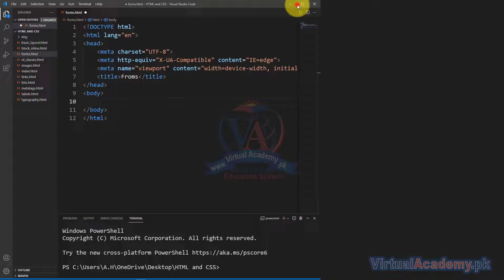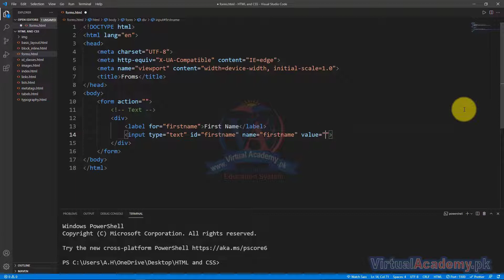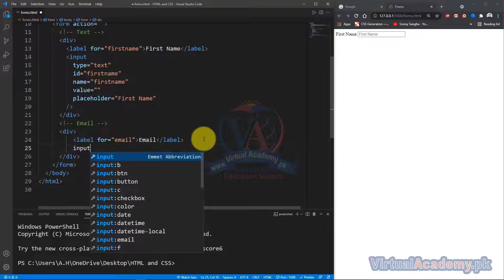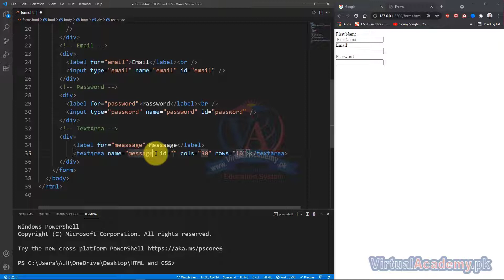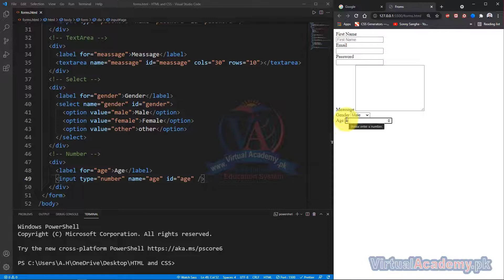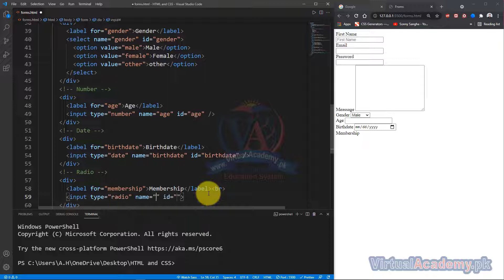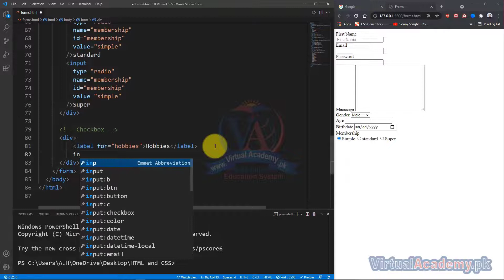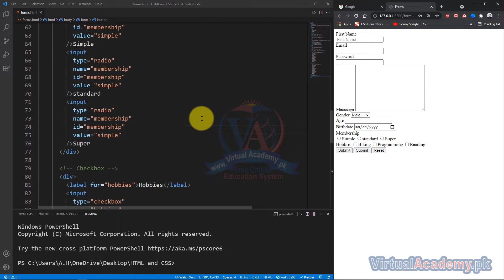Forms and simple input types | HTML and CSS Complete course in Urdu/Hindi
What You Will Learn:
In this course you will learn about HTML (Hypertext Markup Language)
Learn how to make Structure of website using HTML.
Learn how to use different tags for different purposes.
Learn how to create forms to gather user’s information.
Learn how to create tables to show data?

OVERVIEW:
After completing the HTML course from beginner to advance you will be able to create a basic structure of a website by yourself. You can create forms with html with in your website by using HTML. It is essential language for building structure of a website. Without is you cannot build a website. Even you if you learn frameworks like bootstrap, react or any other frontend framework or backend language like PHP, you will have to have a knowledge of HTML. In this course we covered all the topics that you need to get started web development journey.
INTRODUCTION:
HTML is a Markup language for building a structure of a website. You can build a complete a complete structure of a website using HTML. There is No alternative for that.  We define all the contents of website using HTML. Weather it is heading or paragraphs all the things are done by HTML. Forms within a website which are used to gather data from a user or login and signup form that we see on websites are built with HTML.  We can also add videos, Images with HTML as well.

PREREQUISITES:
Before starting this course, you should have a working knowledge of Following:
• Basic concept to Operate the computer.
• Internet Connection.

This training is compatible with Window 7, Window 8, Window 8.1, Window 10. MAC operating system.

CERTIFICATION:
and get yourself certified in HTML Course for Beginners , furthermore you'll have to meet the following criteria for earning this particular Registered Certification.

• After completion of Virtual Academy offered HTML5 Basic to Advanced Training lessons Online Learning Management System there will be final exam which comprises of 50 to 100 questions.

Course Contents
• Introduction to HTML and CSS
• Installing Vs Code
• Creating HTML pages and running them in the browser.
• Basic structure of HTML Code.
• Meta tags.
• Heading and Paragraphs.
• Adding Links in webpage
• Adding Images
• Creating Lists to show data
• Creating tables to show data that is in the form of rows
• Difference between block and inline elements.
• Divs and spans in HTML
• Classes and Id’s
• Creating forms in HTML
• HTML entities
• Semantic tags
• Adding Video and Mp3 files in the webpage.